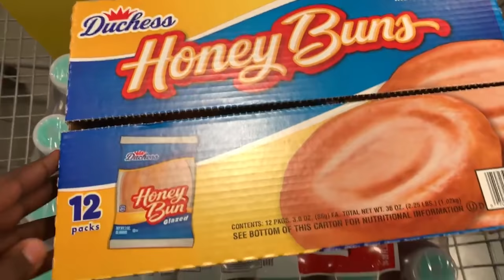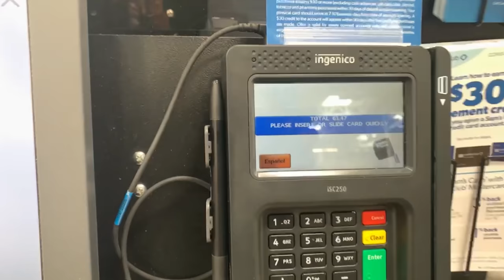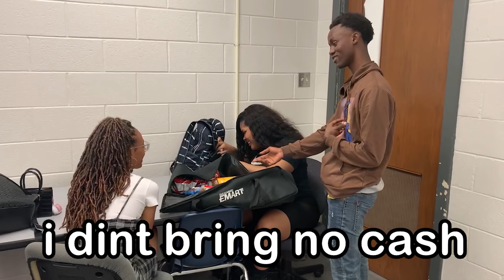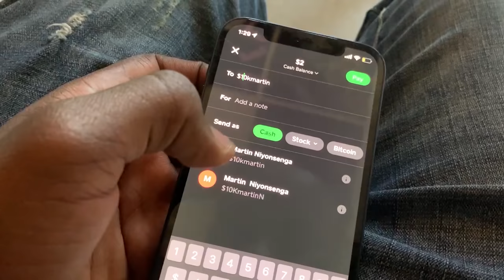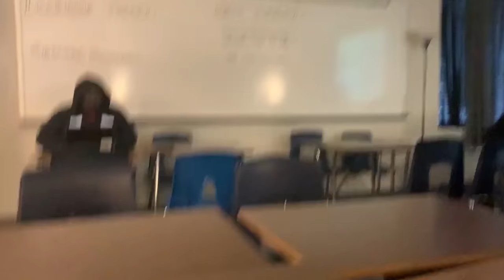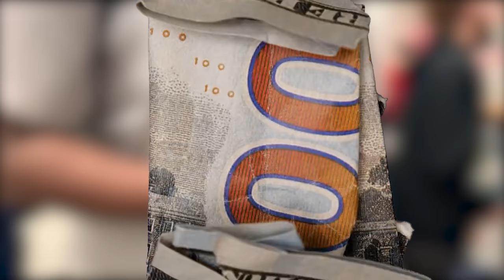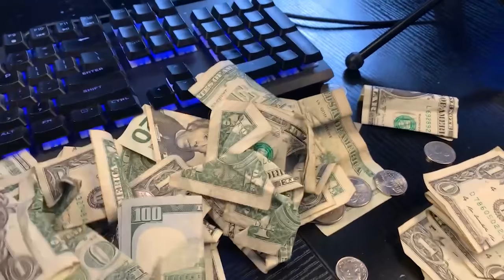Selling Chips and Candy at School